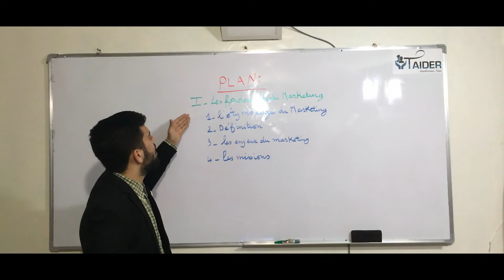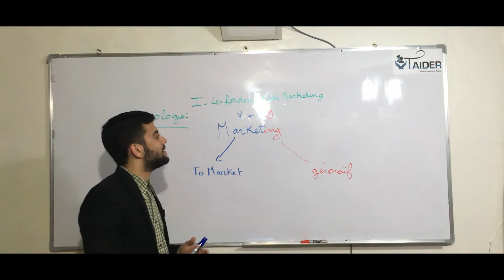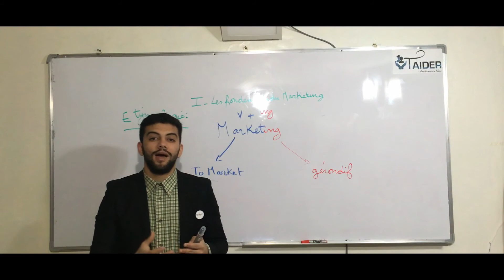Les fondements du marketing | ETYMOLOGIE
Cette vidéo porte sur une presentation brève du mot marketing et qui  Permet de comprendre le fameux concepte du côté étymologique